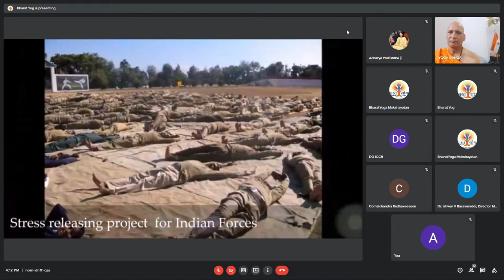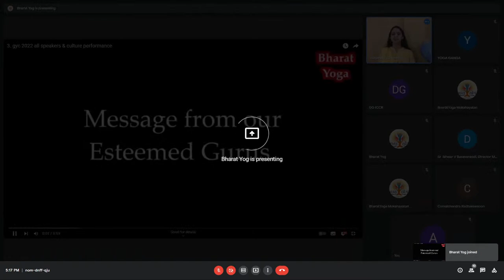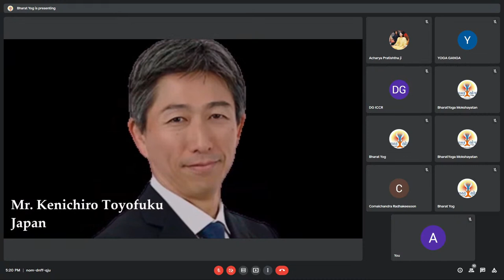Global Yoga Conference 2022